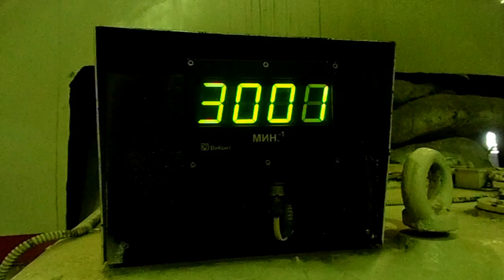Приморская ГРЭС - С Днём Энергетика!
Видеозапись используется, как учебное пособие для студентов энергетических техникумов и университетов.
1.Feint feat. Veela - Horizons (Original Mix)
2.Akcent - Stay With Me